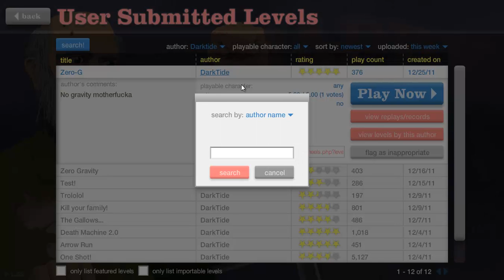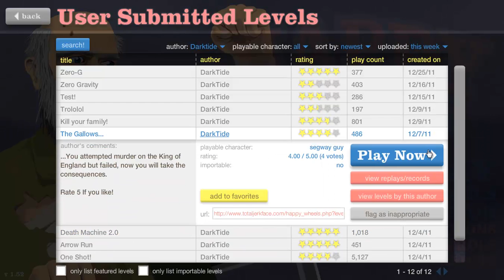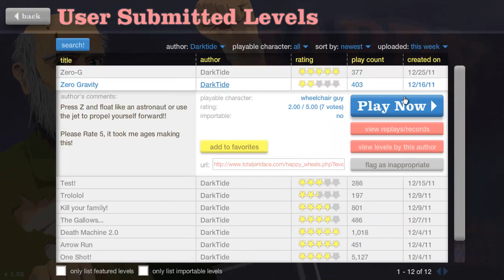Lets Derp Happy Wheels! - 06